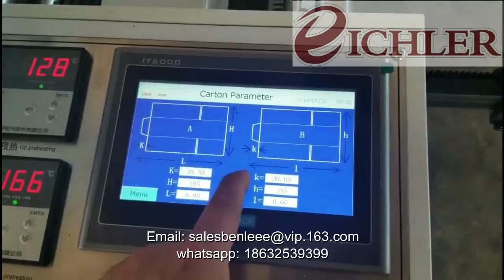PEGADORA PARA CAJA ESPECIALIZADA Y/O REGULAR DE DOS ESTACIONES EN VENTA